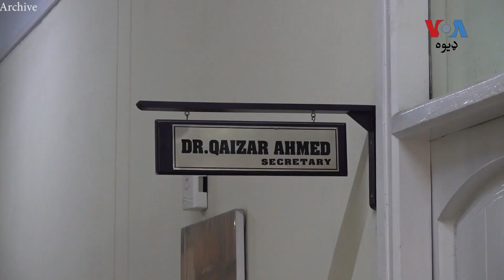سږ کال د تماکو ښو نرخونو ته د پښتونخوا کروندګر خوشحاله دي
د خېبر پښتونخوا د کروندګرو تر مخه سږ کال د تماکو کمپنیانو د یو کلو تماکو نرخ ۵۲۵ روپۍ ټاکلی چې د سرکاری ټاکل شوي نرخ نه ۲۱۰ روپۍ زیات دی. کروندګر دغه نرخ ته خوشحاله دي او زیاتوي، مصرفونه ګران دي پکار ده دوي ته نور مراعات هم ورکړل شي. نور حال ملک وقاص وړاندې کوي.